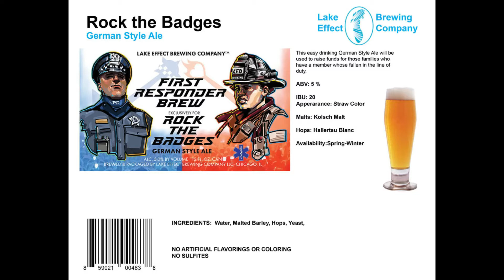Lt John Garrido CPD - Chicago's Bravest Stories : Episode 13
The crew interviews Lt John Garrido from the Chicago Police Department. They talk about his 33 years on the job, beer, and puppies!